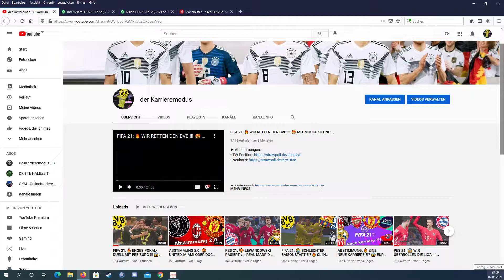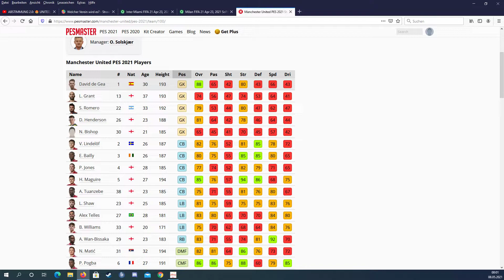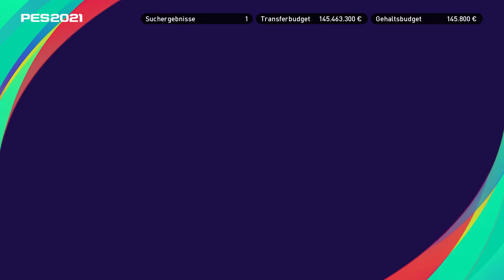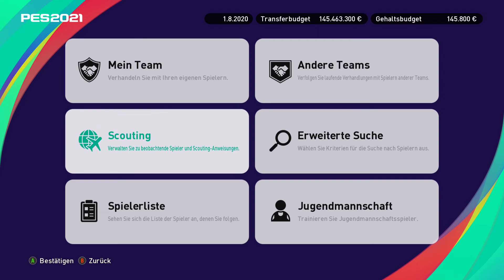PES 21: 😍 WIR STARTEN MIT UNITED !!! 😱 EURE VORSCHLÄGE !!! 🔥 Man United Karrieremodus #0